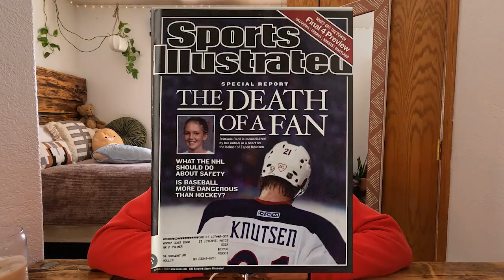First Person Killed By A Puck At An NHL Game |Brittanie Cecil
Thank you all so much for watching my True Crime videos. Please keep all victims in mind and be respectful in the comments.